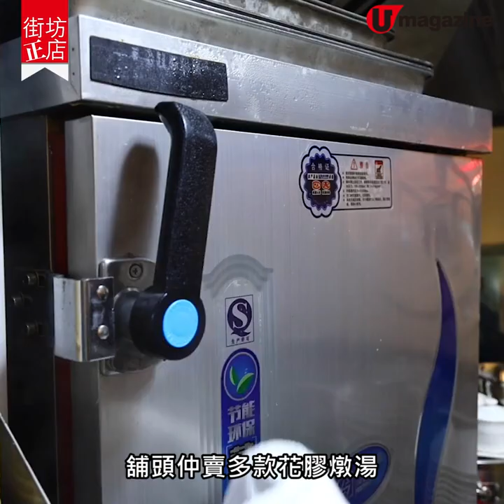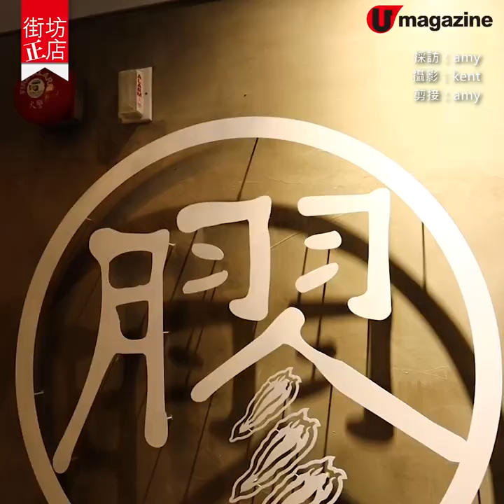【街坊正店】佐敦新開平食花膠主題店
最近發現佐敦開了間花膠主題小店，店主Geoff的外父本身從事花膠批發，所以可以用好相宜的價錢入到靚花膠，小店供應多款價錢好親民又好多元化的花膠菜式，好似$58就可歎到招牌的花膠撈麵、另外仲有足料花膠燉湯、燉糖水等，最特別的是花膠竟然仲有吉列、鹽酥等做法或配黑松露炒蛋做厚多士，概念好新穎，花膠控記得要試。

【Info】
膠得喜
地址：佐敦白加士街101號5號地舖
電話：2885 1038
全方位緊貼《U Magazine》社交平台